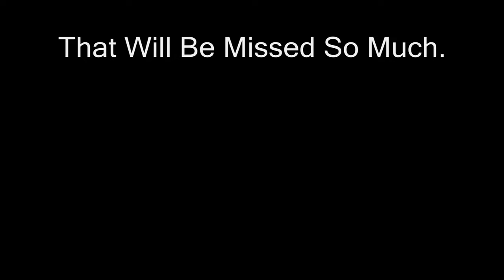In Memory Of William Larmon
In Loving Memory Of A Person Taken To Soon From His Freinds And Family And Girlfriend, We All Miss Him So Much You'll Be In Are Hearts Forever.